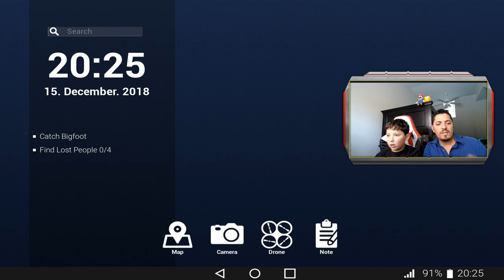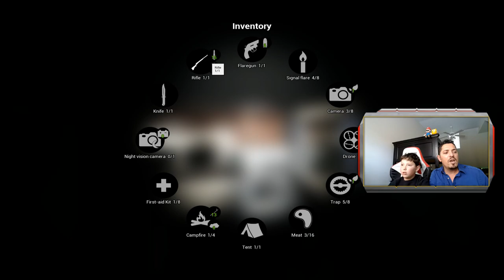Finding Bigfoot Game Part 1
This is an old game, but still. Who knew flare guns could be so scary?